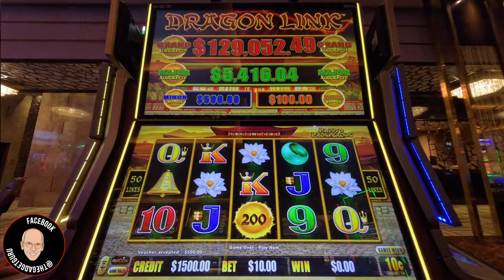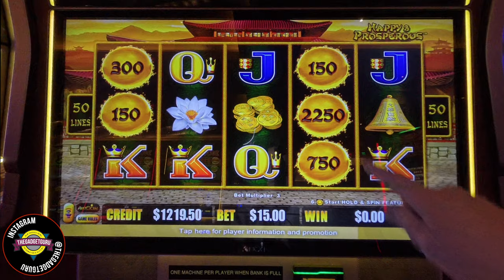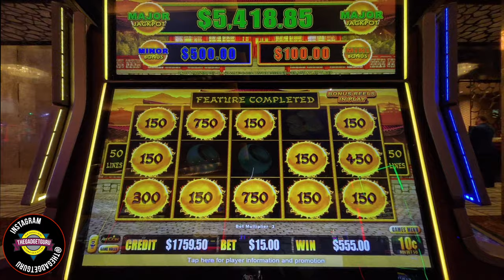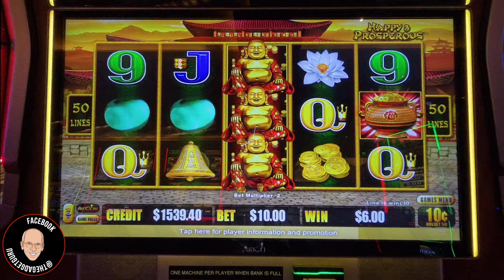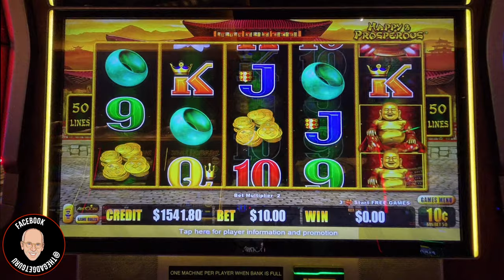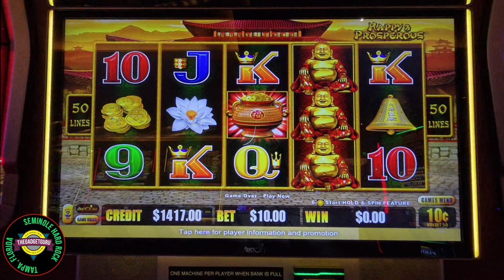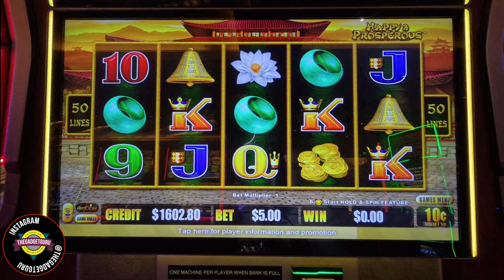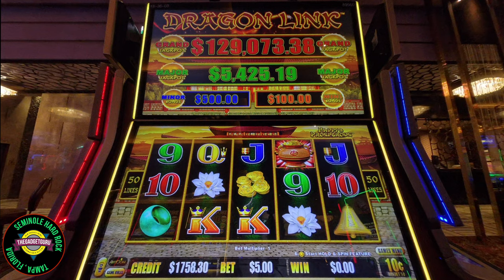Hitting Bonuses with $5, $10 & $15 Spins!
In this video, I'm using a reverse stair step method and hitting bonuses starting with $15, then $10 and finally at $5 per spin. So, with each at 10 cent denominations, how will the bonuses differ? If you prefer to bypass the commentary and see only the bonus round, here's the timestamp link :

0:00 Intro
3:10 Bonus
11:18 Bonus
14:23 Bonus
16:20 Tampa Facebook Group Shoutout